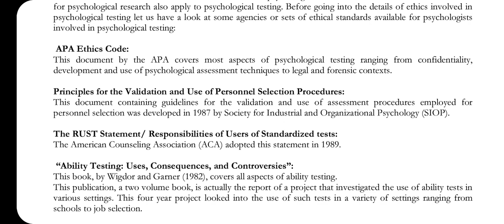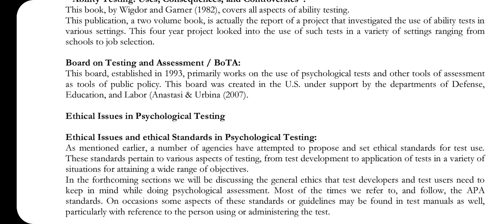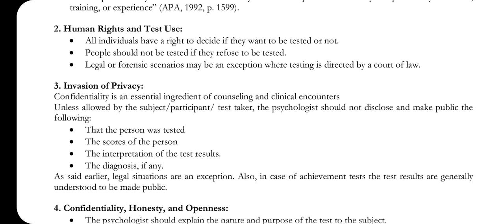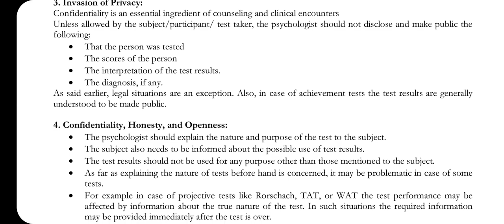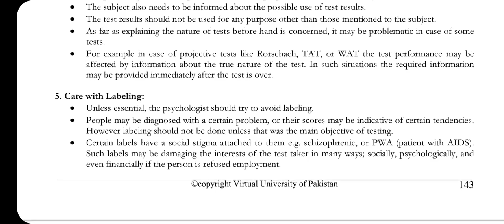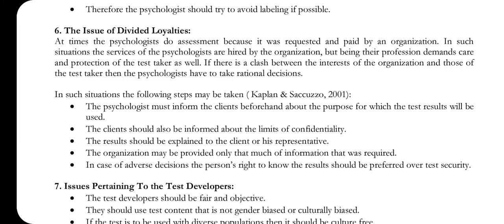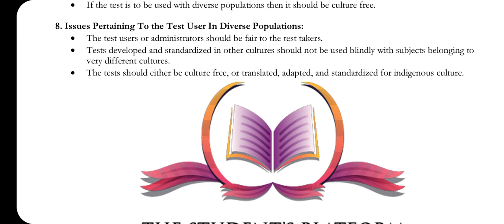PSY631 || Lecture 43 || Psychological Testing & Measurements || Short Lecture || VU Lectures